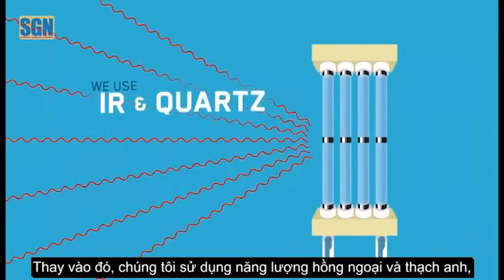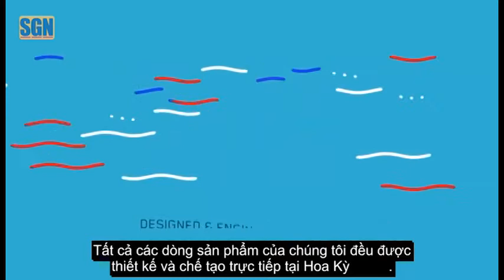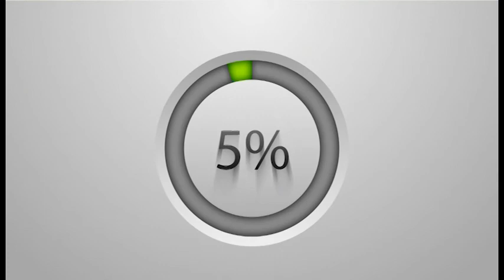Máy nước nóng Sio Greeen Hồng Ngoại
Chuyên Mục Kinh Doanh với Bảo Trần - Show 2